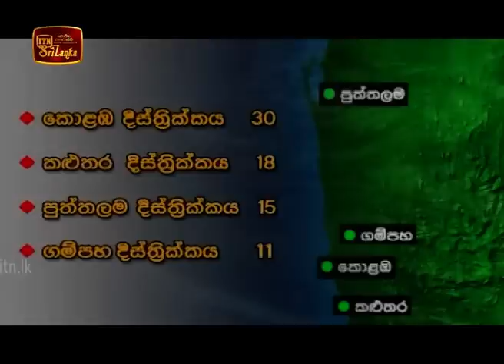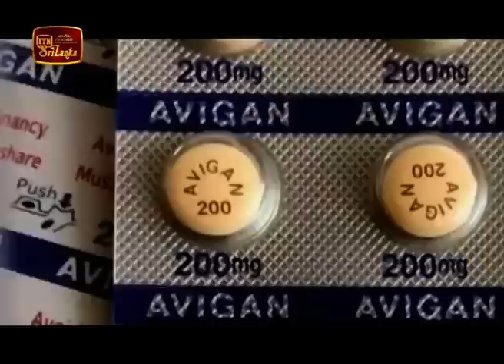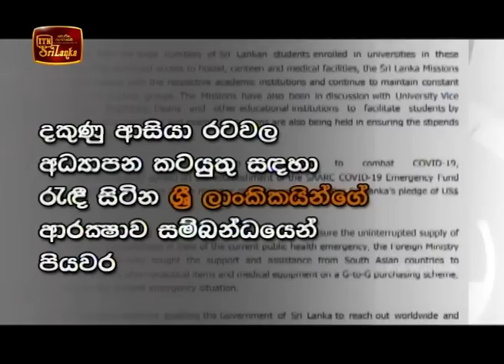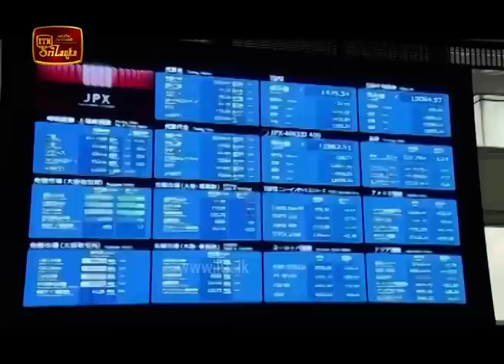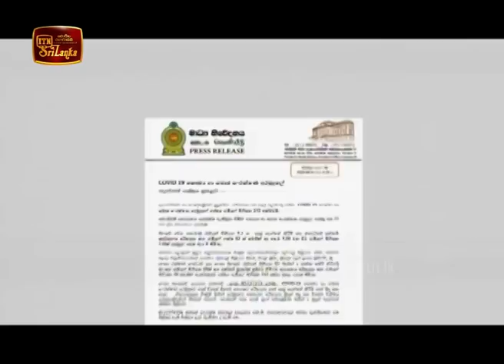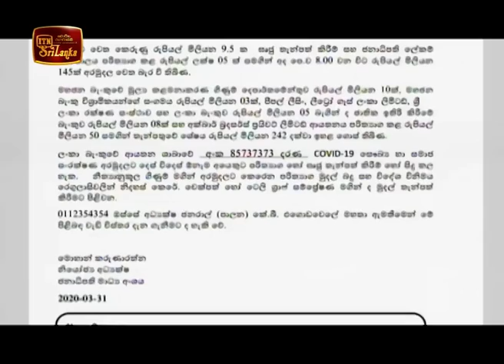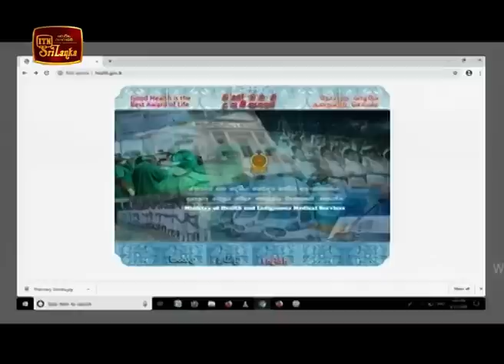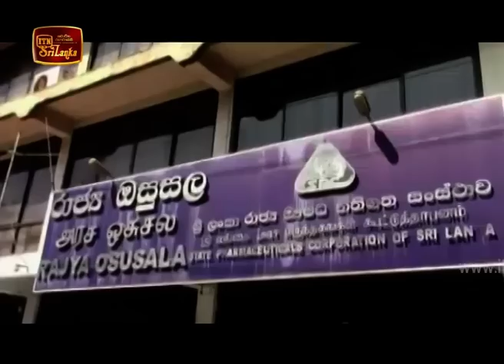ITN News 2020-03-31 | 06.30 PM